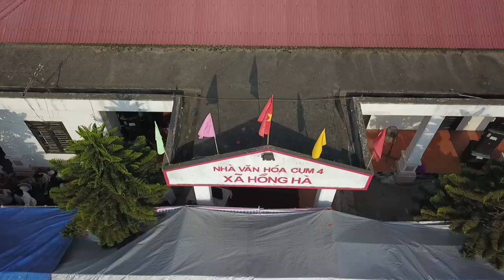NGUYỄN LÂM & THU THỦY (TIỆC NHÀ TRAI)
TRUNG TÂM PHIM ẢNH VẠN NĂNG : 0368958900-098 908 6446-   Chuyên Nghiệp quay phim Chụp Ảnh Hầu Đồng-Lễ Hội- Cưới Hỏi-Sự Kiện Bằng Máy Bay PhanTom 4k : , rất hân hạnh được phục vụ.